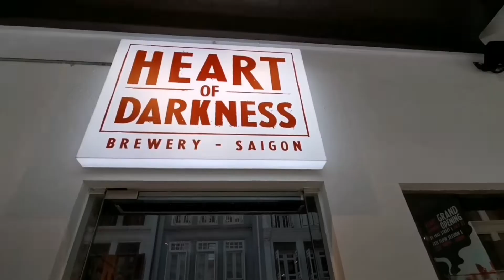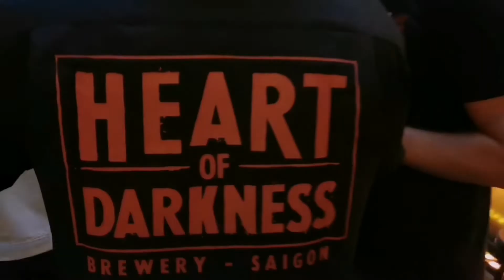Heart of Darkness launch party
Award winning craft beer brewery from Vietnam is finally here in Singapore. This is its first gastropub outside Vietnam. Running on 30 taps, one can enjoy Heart of Darkness’ flagships, seasonals, as well as brews from local Singapore breweries.